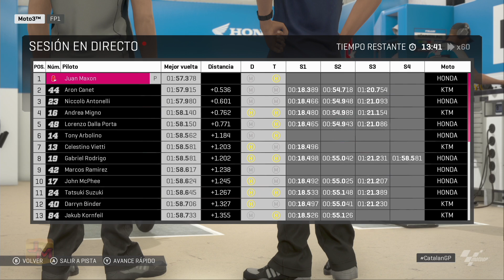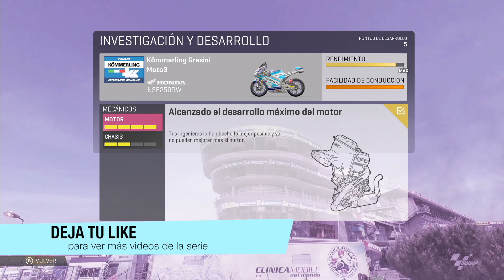MEJORAMOS EL MOTOR AL MÁXIMO ¡VAMOS! | MOTOGP 19 CARRERA PILOTO #14 | GP. CATALUÑA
¡¡¡Nueva serie de estreno!!! Volvemos a jugar al juego de motos por excelencia. Desde MotoGP 15 no nos perdemos esta serie y Maxon volverá a demostrar que es una leyenda sobre dos ruedas.

Este año el juego pinta mejor que nunca y hay muchísimas ganas de hacer de esta serie la más larga del canal.

En la web habrá un foro donde podremos hablar sobre el juego y además, en esta web pondré las indicaciones para el sorteo donde podrás conseguir el juego totalmente gratis

Se escuchan los motores. Esto está apunto de comenzar. No te lo puedes perder. Vamosss!!!

Puedes realizar donaciones para apoyar al canal (aunque por supuesto no es obligatorio):

¡¡¡Vamosssss!